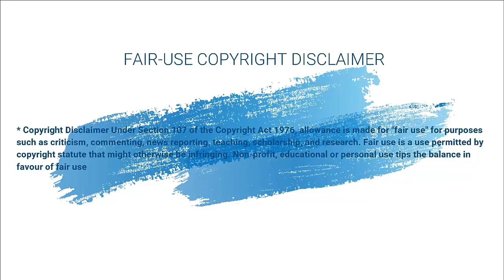Hablemos con la Verdad